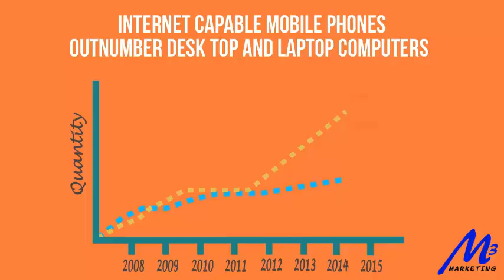Mobile Website For Your Business, is your business mobile ready?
Why should your business be mobile ready if everyone looking for your business or service is looking for you on their mobile device...